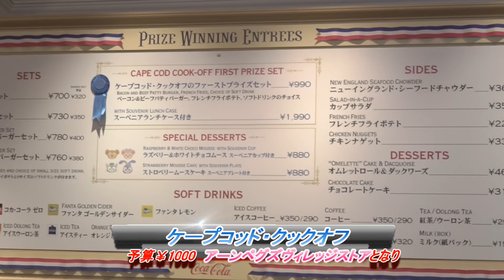[11月02日販売] 東京ディズニーシー ダッフィーのクリスマス2018スペシャルメニュー全紹介＋食レポ